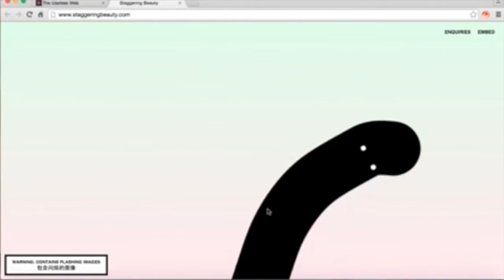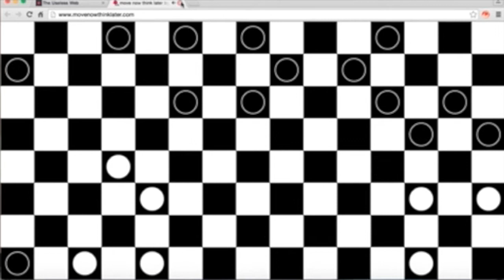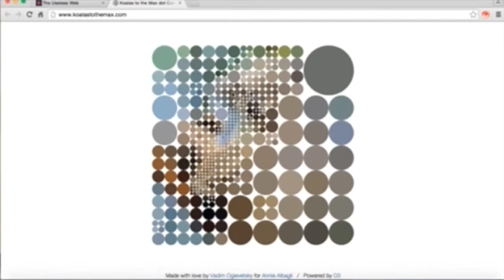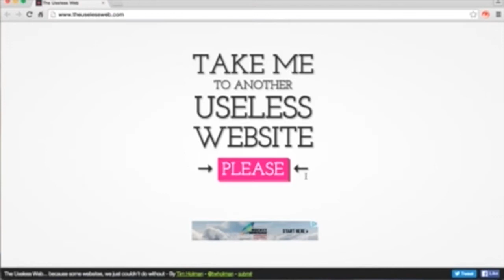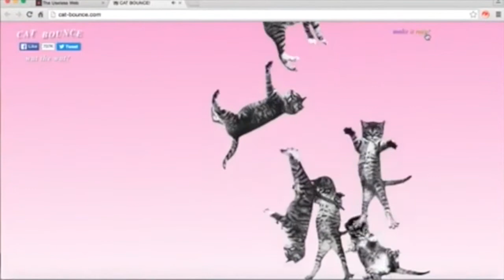Bouncing Cats!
Come on a journey with me through the horrifying "The Useless Website"